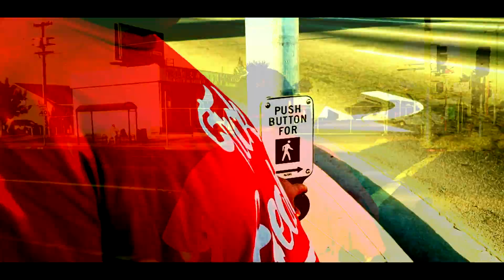MC Wicks - Feelin So Blue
Directed By Kings Rivera 2015